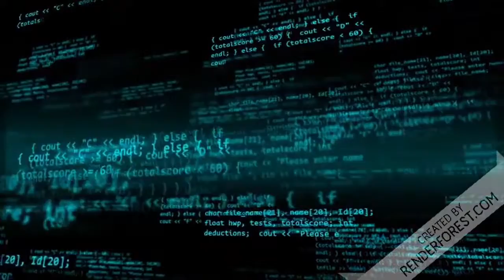A Banda Opressora do Bolsonaro Sambou na Cara do João Doria